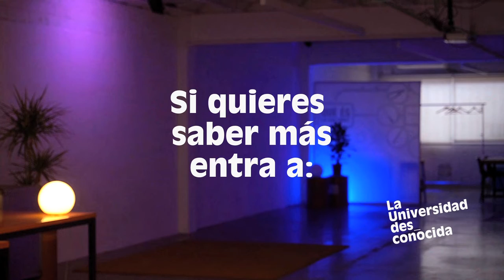La Universidad des_conocida / spot_2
La Universidad des_conocida, es el proyecto académico informal de plantauno. 12 pensadorxs y creadorxs que ejercen al mismo tiempo como profesorxs en distintas universidades y academias, vienen a plantauno a versionar algunas de sus clases de forma gratuita y en abierto. 12 sesiones sobre diferentes temas relacionados todos con la cultura contemporánea.